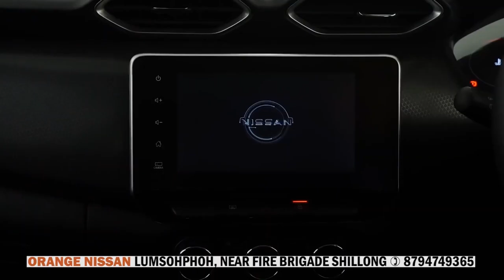RWAI U SAMLA GABRIEL MAWLONG ÏA KA ‘JO HAAL DIL KA’ KA JINGRWAI U JATIN LALIT